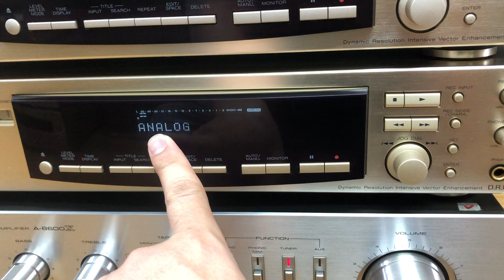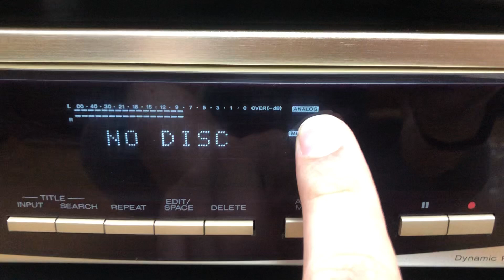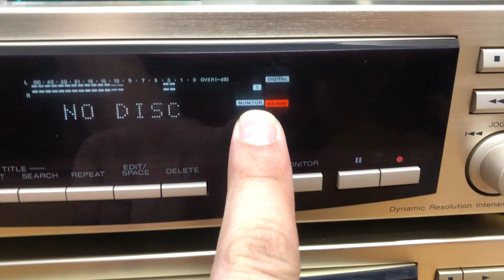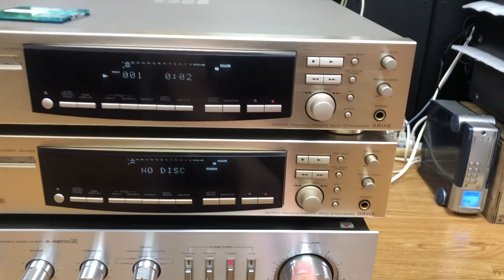Đầu Md giải mã Kenwood 0941.891.914 tại Minh Audio Hà Đông Hn